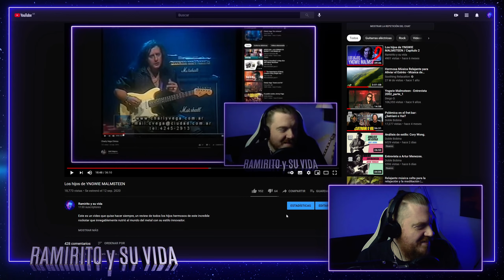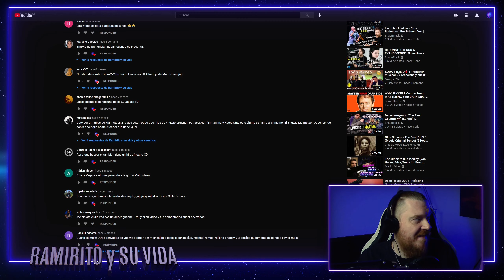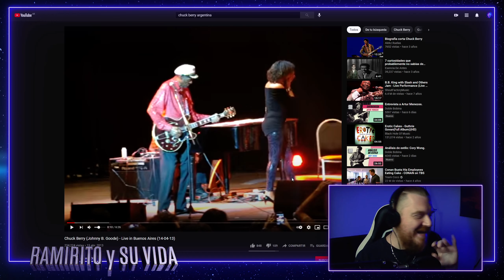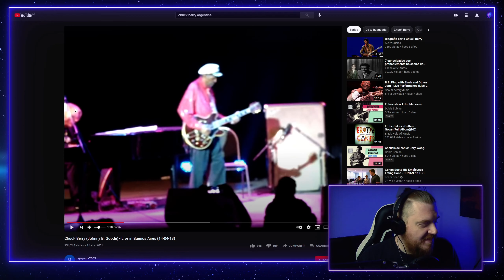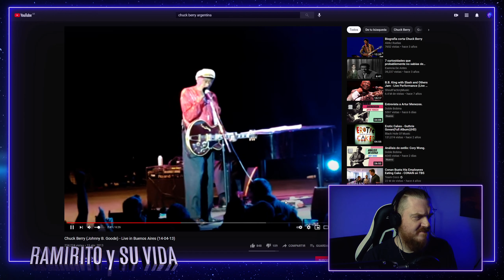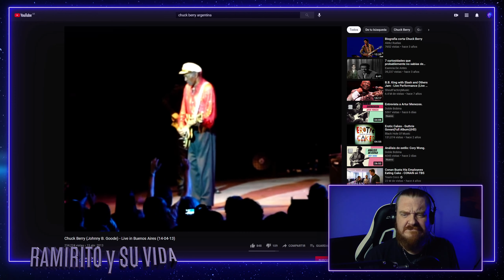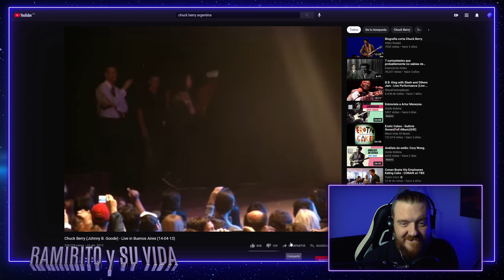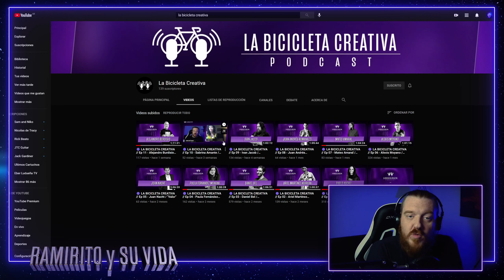El ultimo show de Yngwie Malmsteen / 2021 / Ramirito y su vida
Hola amigos! Acá les dejo el ultimo show que dio nuestro ídolo Yngwie Malmsteen, donde hago un review y me gustaría saber que opinan!

Comenten que shows les gustaron mas o menos de Malmsteen asi podemos conversar al respecto!
Si les gusto el video, denle un like, y compartan!

Gracias amiguitos!